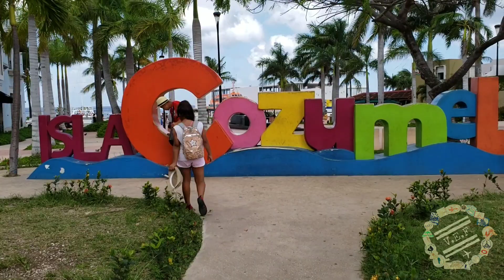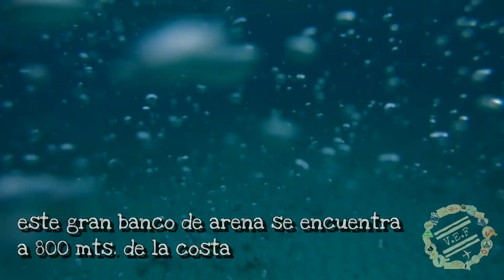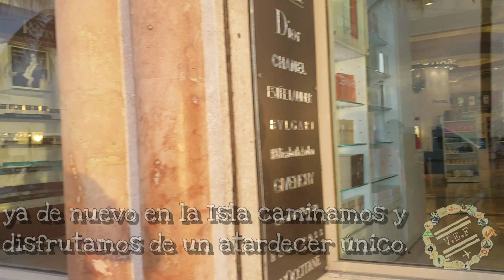ISLA DE COZUMEL QUINTANA ROO MEXICO /VIAJES EN FAMILIA/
ISLA DE COZUMEL QUINTANA ROO MEXICO Hola Familia!!! hoy nos vamos a conocer la ISLA DE COZUMEL en el caribe mexicano,. espero disfruten del vídeo y cualquier inquietud o sugerencia que tengan no duden en compartirla con nosotros.